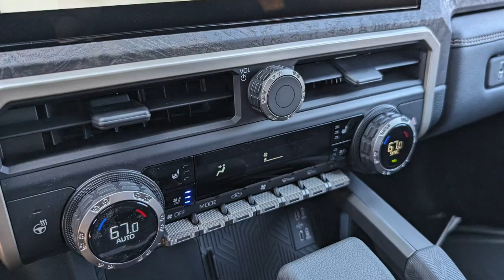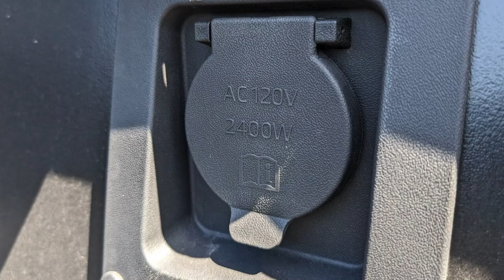2025 Toyota Tacoma Hybrid | INTERIOR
The interior of the Tacoma is well-known at this stage in the game. The non-hybrid version dropped several months ago and the i-Force MAX doesn’t change much in the cabin. The dash, door cards and center console all feature mostly squared-off design elements. It’s a cohesive space that looks rugged and appropriate. Does some of it feel cheap? Yes. Will it stand up to the test of time? Likely better than a bunch of soft-touch materials would have.

The front seats are either six or eight-way adjustable depending on trim. That made it easy to get comfortable though we’d love to see even more settings to dial in upper seat comfort, thigh bolstering, and more.

A 12.3-inch digital gauge cluster is standard on every Taco that comes with the hybrid engine and it’s paired with either an 8- or 14-inch infotainment system depending on the trim in question. Toyota also includes a complete set of buttons, knobs, and switches, which is a big win. There’s no need to dig deep into a touchscreen to accomplish simple tasks and that’s the way it should be.

Android Auto and Apple CarPlay are both standard but the native UX is good enough that many will skip integrating their device altogether. The TRD Sport and TRD Off-Road each come with the smaller screen and six speakers while the Limited, Trailhunter, and TRD Pro get the 14-inch screen and 10 speakers. That includes the clever removable JBL bluetooth speaker in the dashboard.

The back seats are very very tight. That’s especially true with the thick IsoDynamic seats but it’s true even when they’re not present. At 6 ‘6, I absolutely could not fit in the back unless I laid across both seats and slouched so as to not hit my head. Toyota does offer extra storage under the seats but that’s a questionable tradeoff.